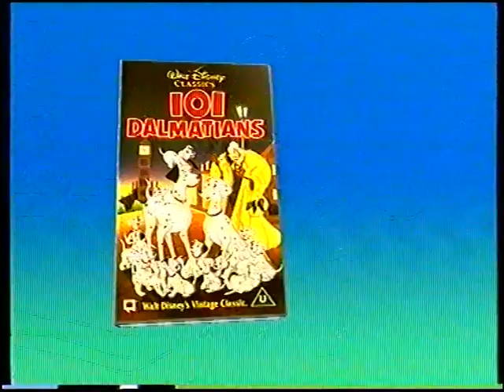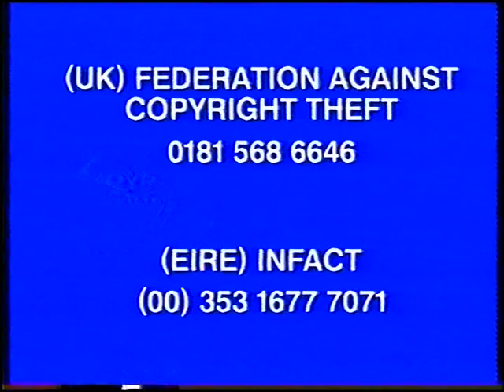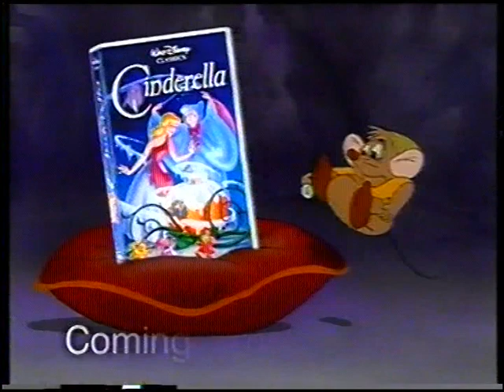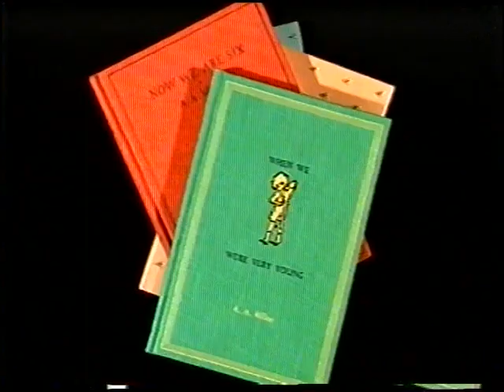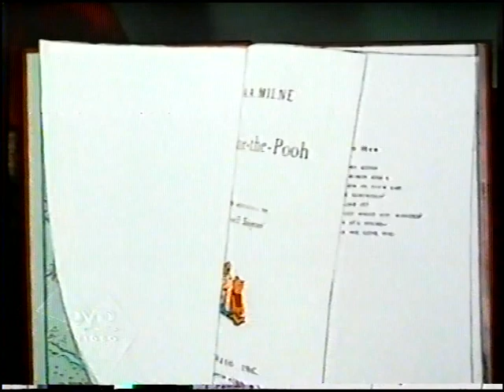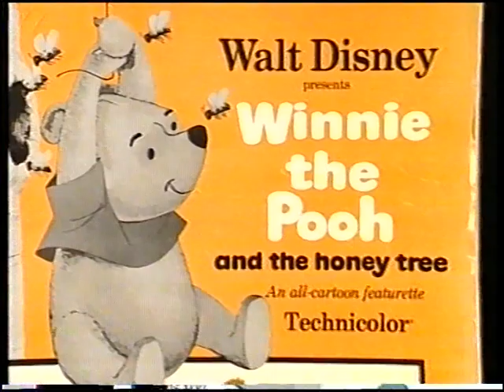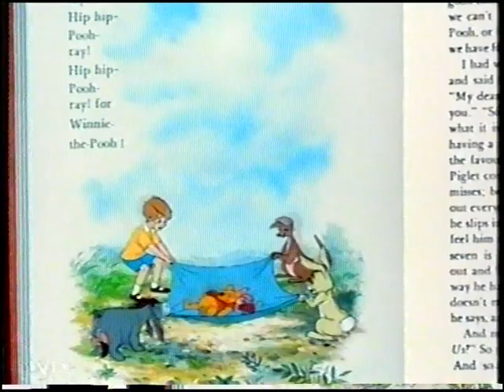Original VHS Opening: The Many Adventures of Winnie the Pooh (UK/Ireland Retail Tape)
Here are the Titles From My 1997 UK/Ireland VHS of The Many Adventures of Winnie the Pooh

1. Buena Vista Home Entertainment (UK) Blue Warning Screen
2. Closed Captions Screen
2. Disney Anti-Piracy Warning
3. Coming Soon to a Cinema Near You Bumper
4. Hercules Preview
5. Available Now on Disney Videos Bumper
6. The Hunchback of Notre Dame Preview
7. Coming Soon from Disney Videos Bumper
8. The Rescuers Preview
9. The Rescuers Down Under Preview
10. A Goofy Movie Preview
11. Oliver and Company Preview
12. Cinderella Preview
13. A Goofy Movie Preview
14. Intro to The Many Adventures of Winnie the Pooh
15. Disney Videos Logo
16. Buena Vista Distribution Co., Inc. Logo
17. Start of film